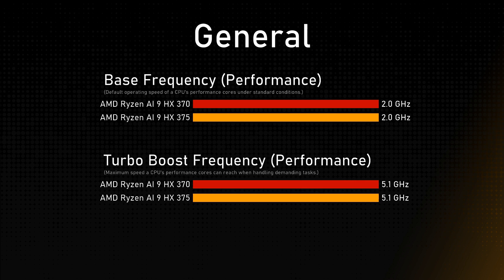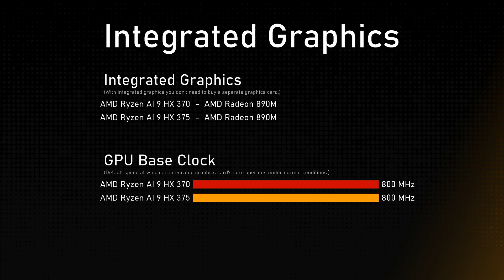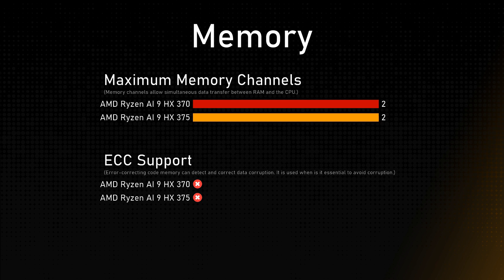AMD Ryzen AI 9 HX 370 vs AMD Ryzen AI 9 HX 375 Comparison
This video is a processor comparison based on their different features and performance factors between AMD Ryzen AI 9 HX 370 and AMD Ryzen AI 9 HX 375. Intention of this video is to help choose right processor for you.

Timestamps:
Cinebench R23 - 0:00:00
Geekbench 6 - 0:00:12
General - 0:00:24
Integrated Graphics - 0:01:24
Memory - 0:01:48